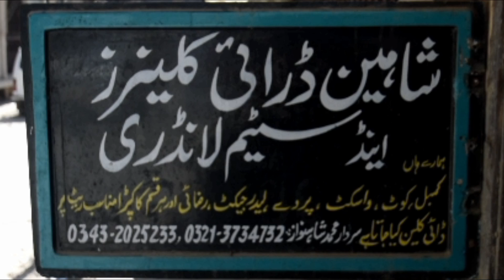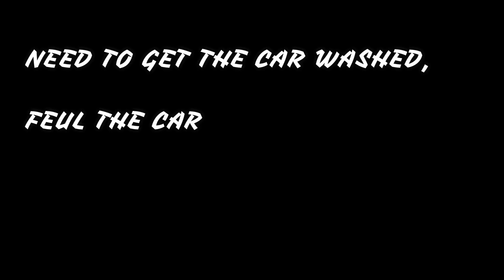Car Wash In Pakistan | Neighbours Dog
Getting my clothes washed and ironed
getting my car washed, fueling my car
& how much it costs its small money but very convenient also we get to meet my neighbour Abrars dog the beautiful German Shepard ROXY.

music from YouTube library track turtle time